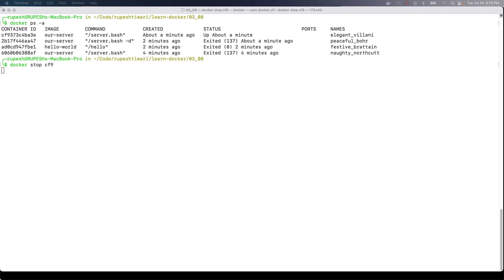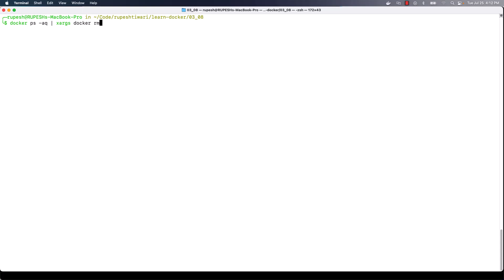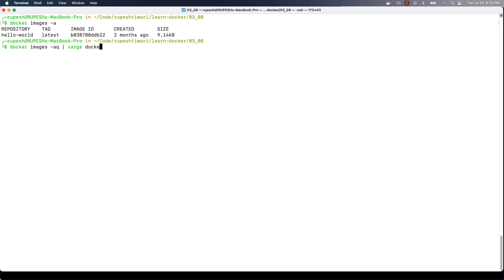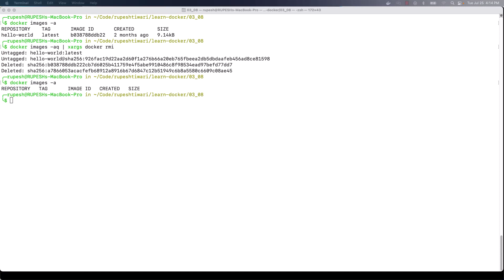Stopping and Removing Containers (HINDI)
🚦🗑️ Learn how to efficiently manage your container resources by stopping and removing Docker containers. For a complete Docker experience, check out the full course from the playlist link: " Happy container management! 🚀🌟